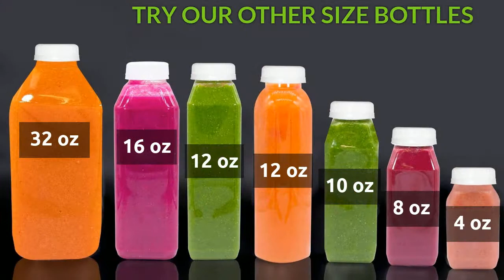Where to Buy Empty Juice Bottles for Your Juice Business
We have a wide variety of bottle sizes and quantities for many different needs.

At Upper Midland Products our top priorities are having the highest quality products on the market and the number one customer service on the planet.